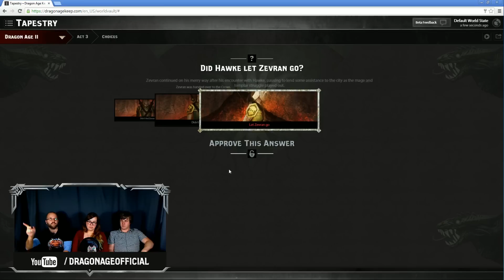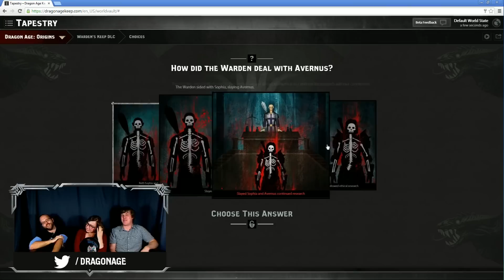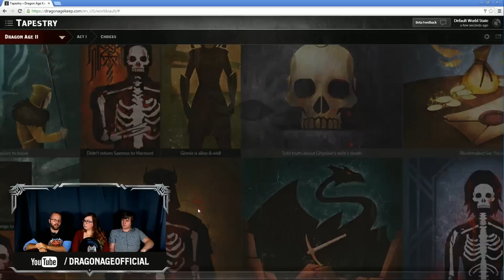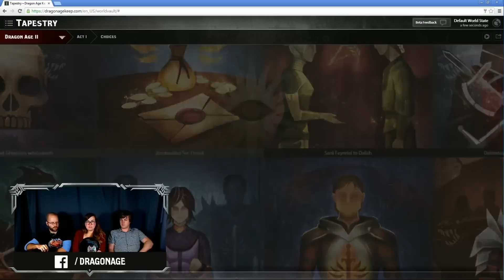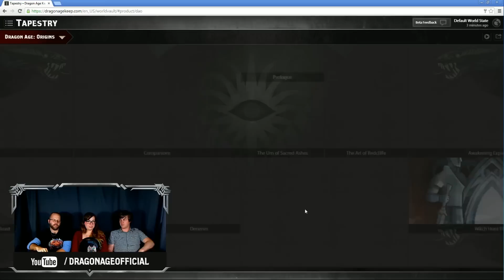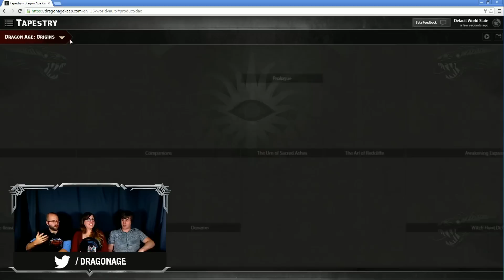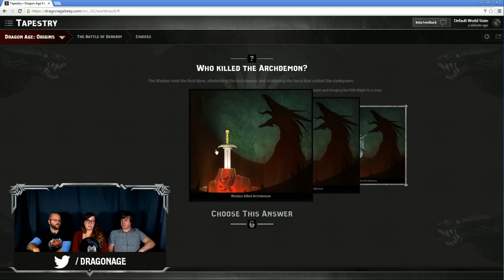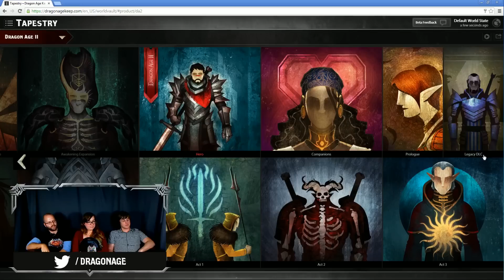Dragon Age Keep Oct 10 2014 Q&A - Part 2 of 2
On Friday, Oct 10, 2014, Bioware, hosted a Dragon Age Keep Q&A.

to keep up with the latest on Bioware's Dragon Age Universe and games.